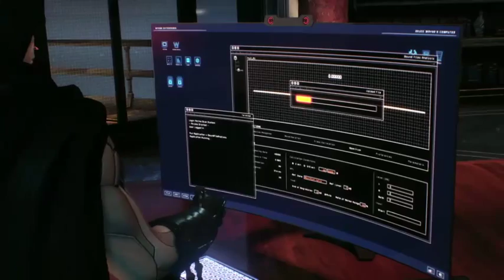I am not Batman!-Batman: Arkham Knight Gameplay (Part 13)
I'm not splitting the videos anymore, y'all getting the full uncut experience ha!-- Watch live